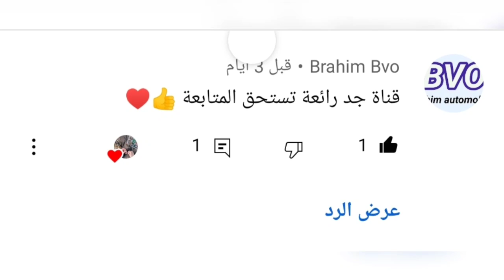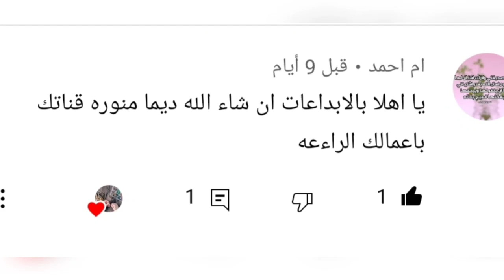زينةرمضان2022 🌜 ولا أروع|| ديكورات رمضان2022 🌛سهله وسريعه|| أفكار رمضان2022 بقماش الجوخ 🌟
أسهل ديكور رمضاني ممكن تعمليه 🌟 || زينة رمضان2022 ولا أروع 🌜ramdan decoration ideas

كل عام وأنتم بخير مبارك عليكم شهر رمضان المبارك
أول ديكورات رمضان 2022
طريقة عمل زينة رمضان 2022 صنعتها بنفسي بقماش الجوخ
أجمل أفكار رمضان 2022 وأفكار لزينة رمضان 2022
نفذي ديكورات رمضانية للمنزل بمنتهي السرعه والسهوله
زينةرمضان2022🌜
زينة رمضان2022 بقماش الجوخ ولا أسهل

زينة رمضان 2022 بشكل جديد🌜|| زينة رمضان 2022 بورق الفوم || ديكورات رمضان 2022🌟

أهلا ومرحبا بكم في قناتي إبداعات ديانا
يسعدني أن أقدم لكم في القناه كل ما يخص إعادة التدوير
واستغلال الأشياء القديمة لتحويلها إلي ديكورات راقية وأنيقة
لتزيين المنزل
لا تنسوا الإشتراك وتفعيل ذر الجرس 🔔 ليصلكم كل جديد من القناة

إبداعات ديانا
دمتم سالمين ❤️❤️❤️